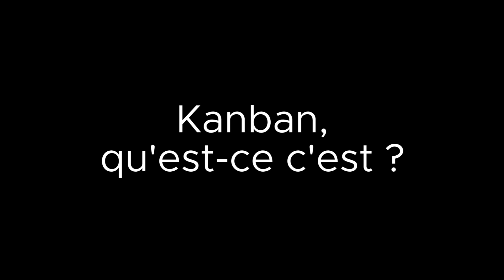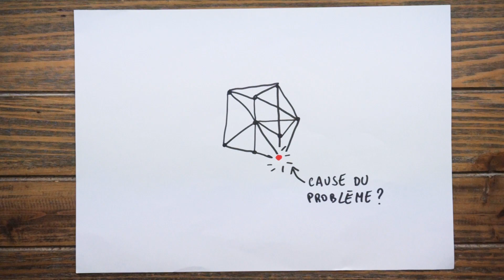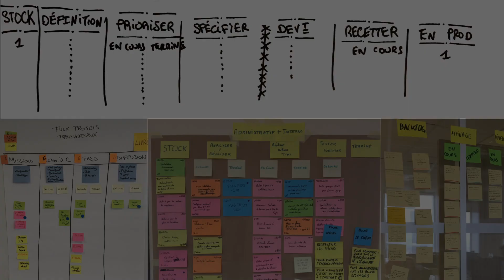Le coaching Kanban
🔽🔽 Avez-vous l'impression que vous gérez beaucoup de demandes dans votre équipe ? Etes-vous dans un environnement multi-clients ? Multi-projets ? Multi-missions ? Vous avez peut-être la sensation que les méthodes de pilotage traditionnelles trouvent leur limite dans votre contexte qui subit de forte variations.

Dans cette vidéo, je vous explique ce qu'est la méthode Kanban et en quoi elle peut être un axe méthodologique à prendre pour votre équipe et votre entreprise. A la fin je vous présente mon offre d'accompagnement.

👋 Souscrivez à la newsletter de SuperTilt pour être informé(e) de l'actualité de SuperTilt et bénéficiez d'offres promotionnelles sur les formations en ligne